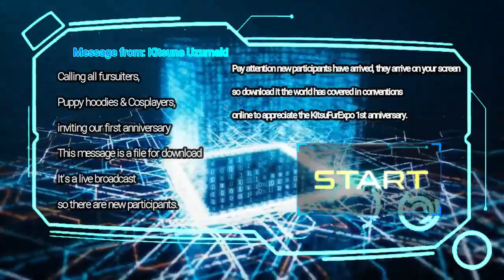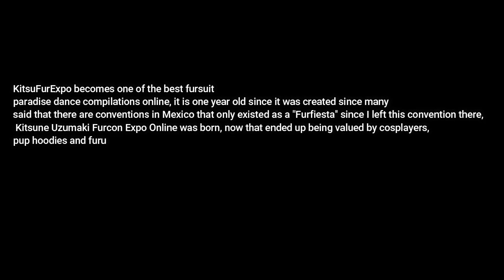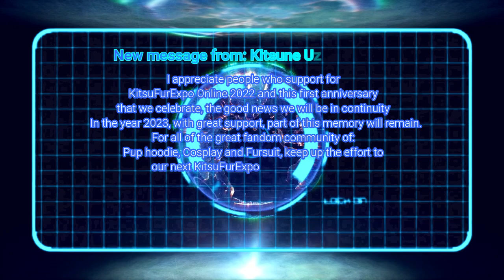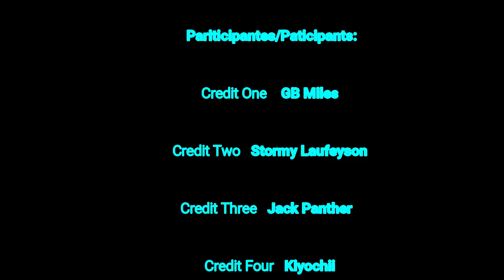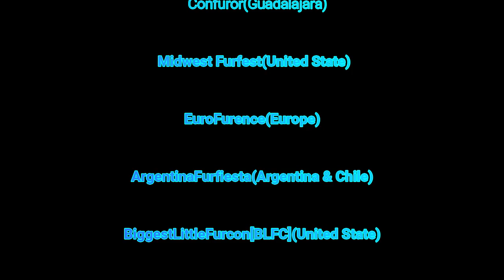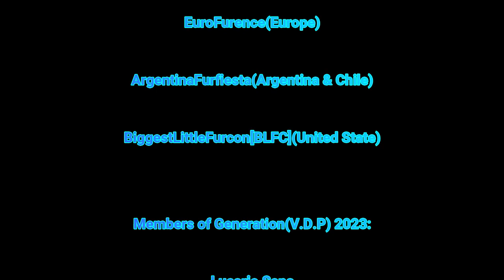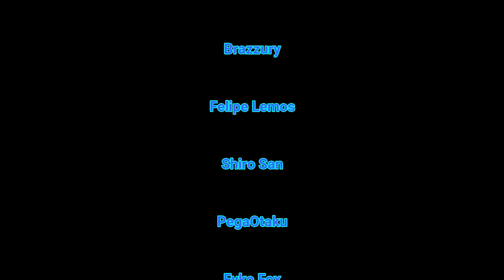🐾KitsuFurExpo Online 1th Aniversary(virtual Fursuit paradise dance)🐾【Special 400 subs】60Fps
Que tal Dreamers como estamos festejando a los primeros años que KitsuFurExpo fue creados en ese dia en 2021 asi que hicimos algo especial. Agradezco a los participantes que apenas estuvieron en la encuesta en instagram y sip proximamente KitsuFurExpo seguira en 2023  asi que mil gracias para llegar a 400 subs.

Discord.♛★Kitsune UzumakiCrack★♛#4893

Mil saludos y feliz Navidad tambien año nuevo UwU